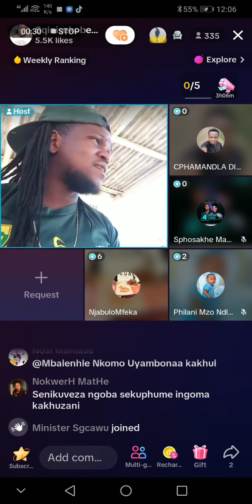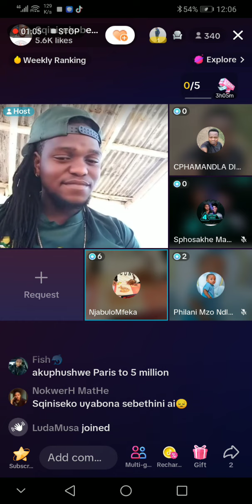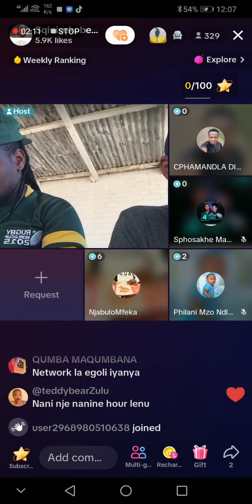uSolwa ngokuthenga ama views uKhuzani